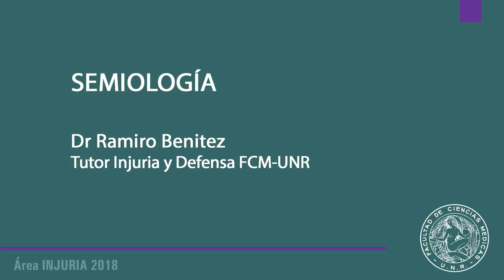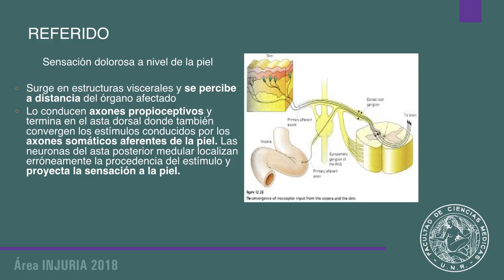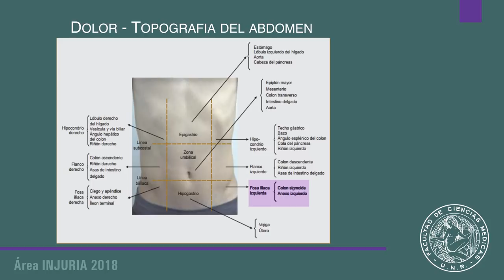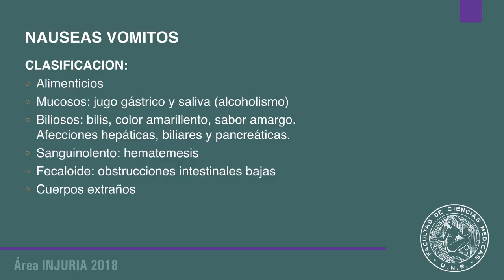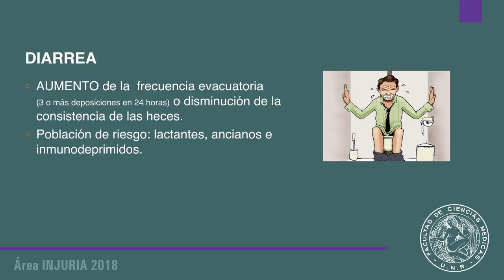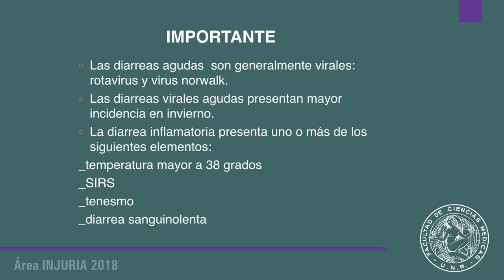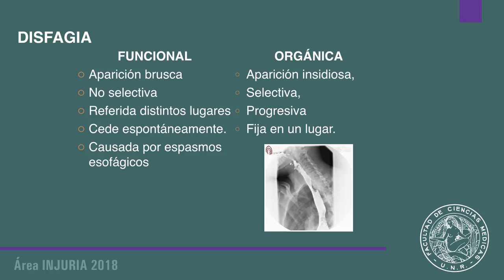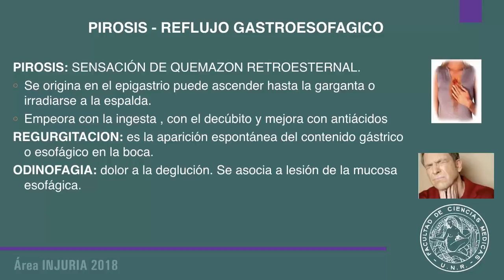Área Injuria / Semiología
Área Injuria
Disciplina Semiología / UP2